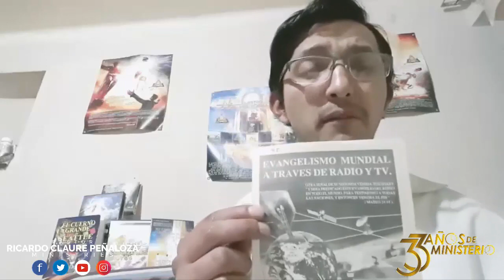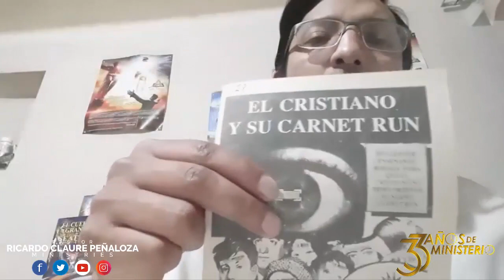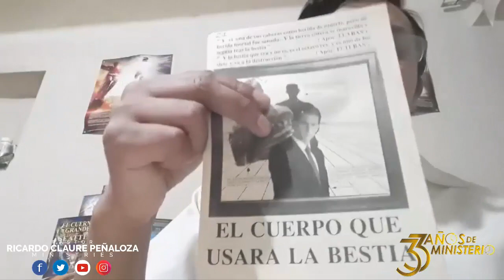009 ᴠɪᴅᴇᴏ⏳ Eղ lα lɪ́ղҽα dҽʟ Tɪ́ҽตթo ⏱️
009 ᴠɪᴅᴇᴏ⏳ Eղ lα lɪ́ղҽα dҽʟ Tɪ́ҽตթo ⏱️

Desde La Paz  - Bolivia
 Hno. Dann Conde

Estos folletos eran hechos de -papel sabana- y en blanco y negro.
“Evangelismo a través de radio y televisión”, se cumplió la Palabra; se cumplió el anhelo de nuestro amado Pastor Ricardo Claure Peñaloza.